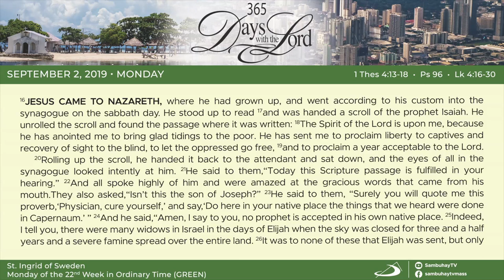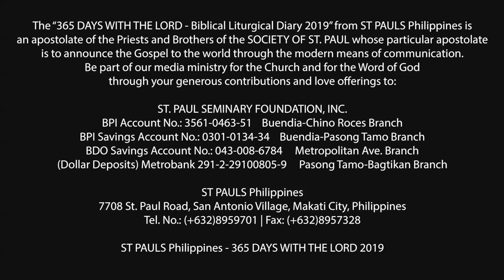365 DWTL | Monday of the 22nd Week in Ordinary Time | September 2, 2019